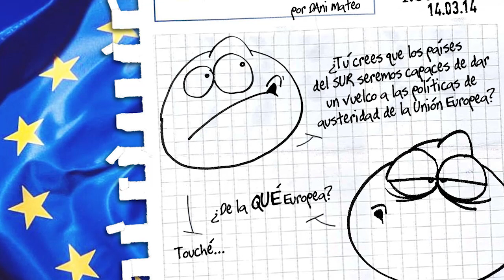Neutrinos, por Dani Mateo (42)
Dani Mateo analiza la intervención del cantante de U2 en el Congreso del Partido Popular Europeo.